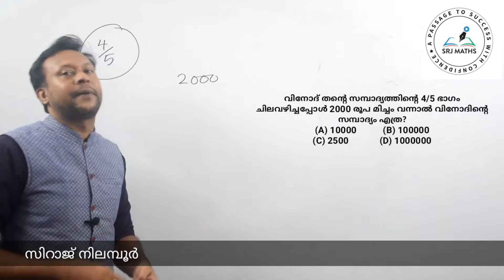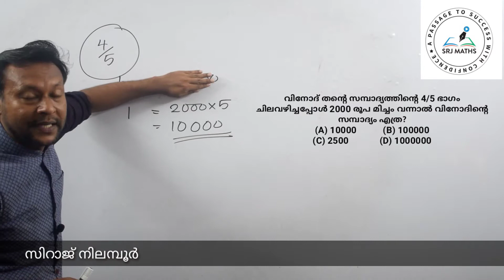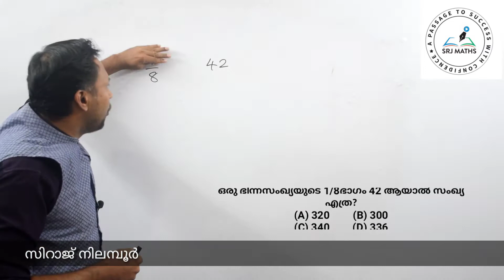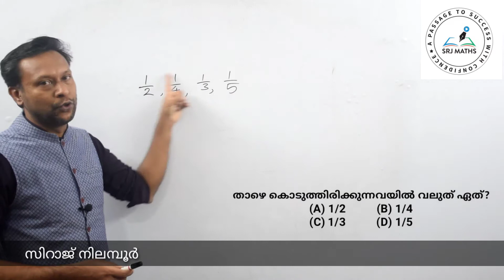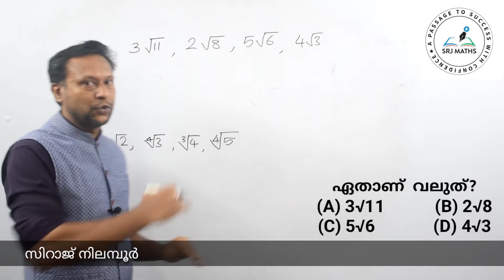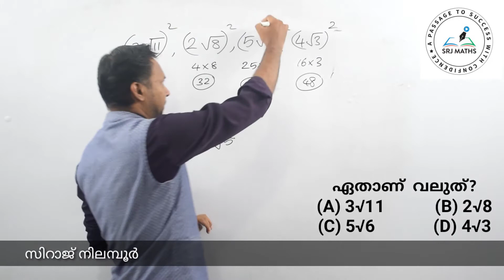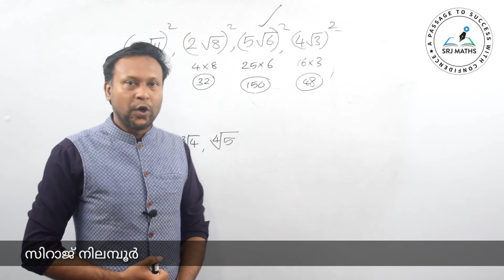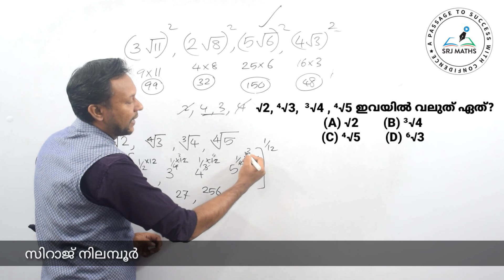Fraction, PQ-(1-5)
5.Fractions (ഭിന്നസംഖ്യകൾ)

ഭിന്നസംഖ്യകൾ എന്ന ടോപ്പിക്കിൽ നിന്നും കഴിഞ്ഞ PSC പരീക്ഷകളിൽ ചോദിച്ച ചോദ്യങ്ങളും അവയ്ക്കുള്ള ഉത്തരങ്ങളും